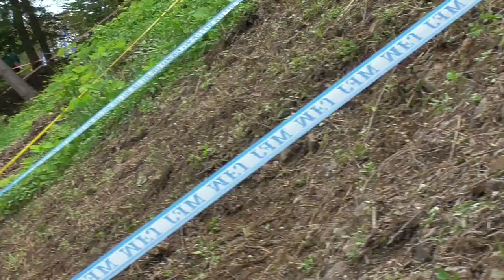2020/9/27 全日本トライアル選手権 第1戦 関東大会 ツインリンクもてぎ 2ラップ目 sec4～7